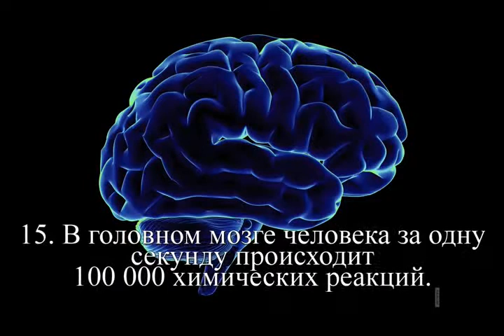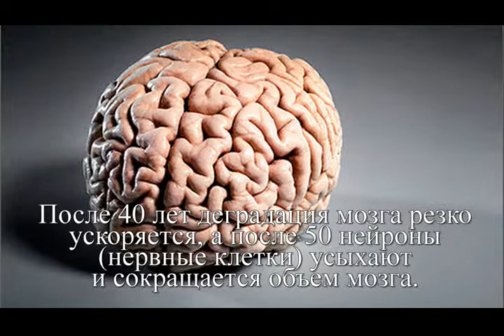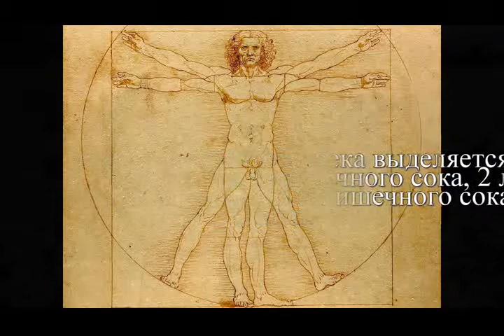Интересные факты о человеке